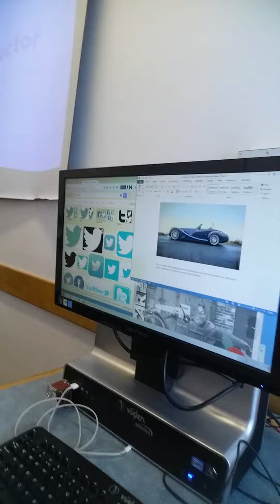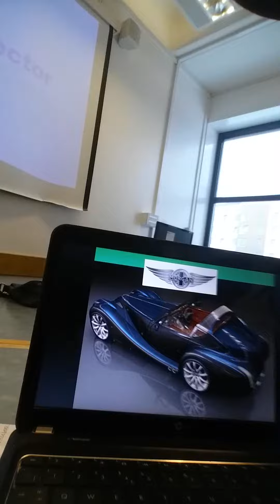morgan motors group video log Team Alpha